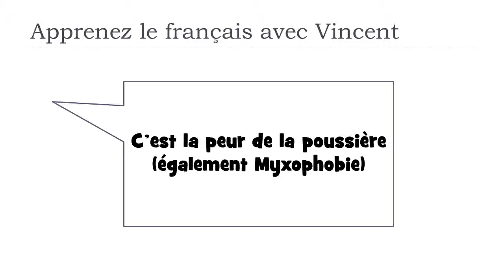J'apprends le français